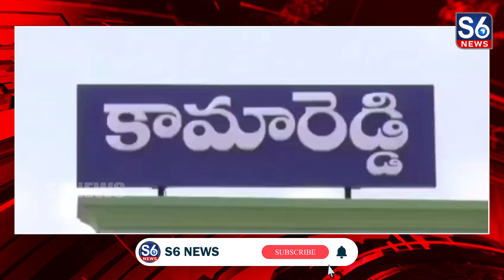కామారెడ్డిలోని రైల్వే స్టేషన్ వద్ద కేంద్ర భద్రత బలగాలతో ఫ్లాగ్ మార్చ్